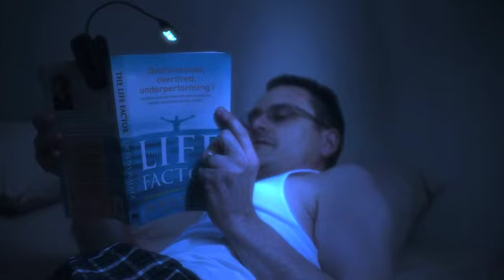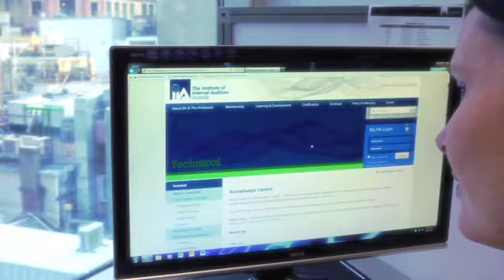SOPAC 2012: Don't miss out on our Diamond Jubilee...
IIA-Australia is delighted to host the SOPAC® 2012 conference in Sydney on 4 to 7 March which will also celebrate the 60th year Diamond Jubilee Anniversary of the Institute.

We look forward to seeing you at SOPAC® 2012, the pre-eminent regional conference for professionals working in internal audit, risk management, compliance and governance.

We anticipate that over 900 attendees will attend including, chief audit executives, IT audit directors, audit committee members, audit managers, audit technical staff and consultants working across many industry sectors.

We look forward to seeing both past and new attendees in Sydney and welcoming you at SOPAC® 2012.